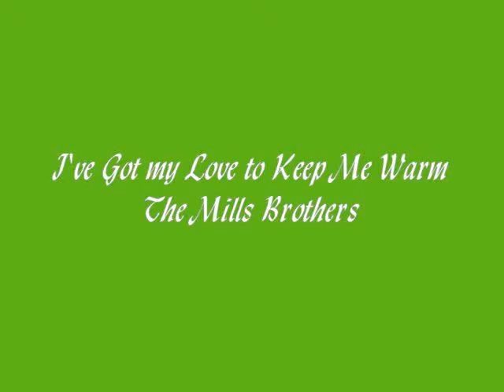I've Got My Love To Keep Me Warm - The Mills Brothers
Smoothie from The Mills Brothers